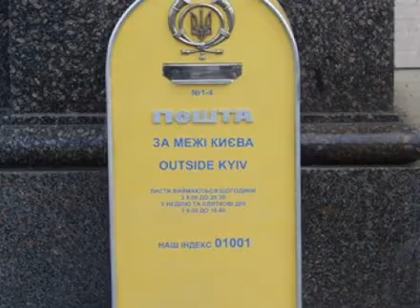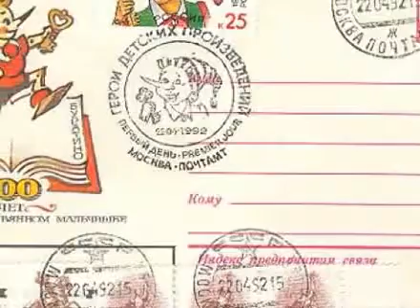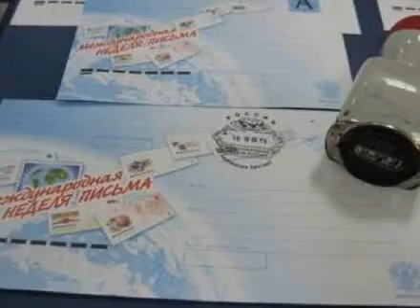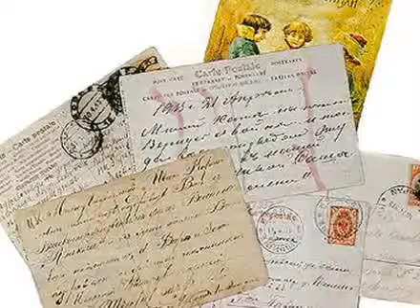Всемирный день почты 9 октября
Картинки и фото из интернета. Песенка о почтальоне из мультфильма "Почтовая рыбка".